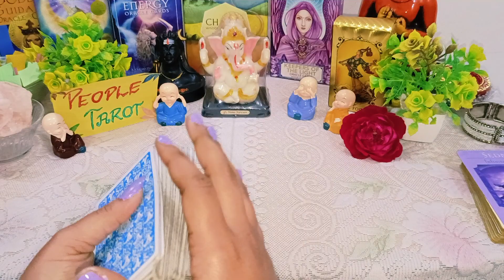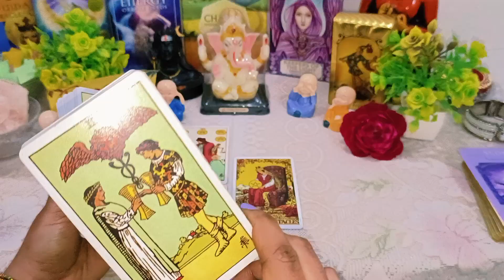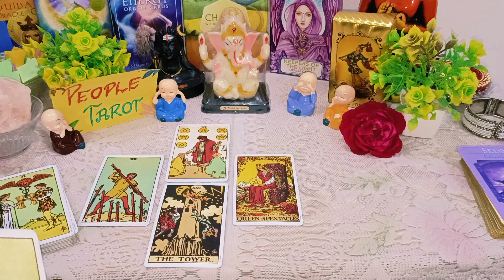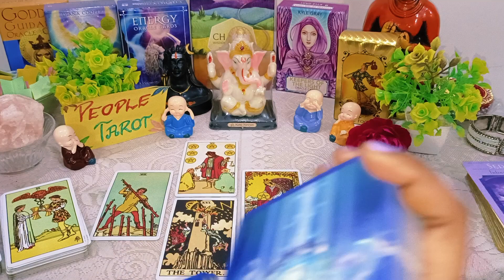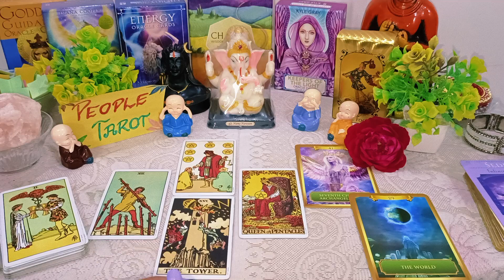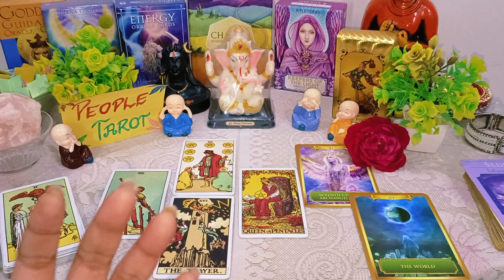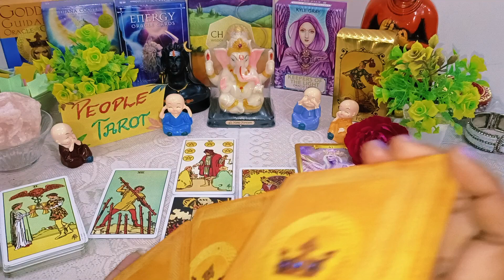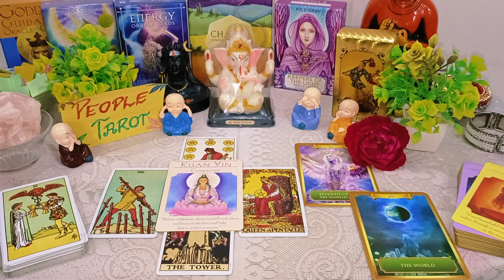🦄✨SCORPIO January 2024✨🌺VRISHAKH RASHI(वृश्चिक राशि)| January Monthly Prediction |🌈Horoscope READING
✨💫For Paid Readings✨🌟
1 Question : 555 Rs.
2 Questions : 999 Rs.
3 Questions : 1444 Rs.
4 Questions : 1999 Rs.

Video Questions:

Scorpio Ascendant
January Month tarot
January Month 2024
Scorpio January Month
Scorpio Tarot
Scorpio 2024 tarot
Scorpio 2024 tarot reading
Scorpio  tarot 2024 Reading
Scorpio  love tarot 2024
Scorpio 2024
वृश्चिक लग्न
Scorpio 2024 horoscope
Scorpio 2024 predictions
Scorpio 2024 love life
Capricorn 2024 astrology
Scorpio 2024 in hindi
Scorpio 2024 career
horoscope in hindi
Scorpio 2024 horoscope in hindi
Leo 2024 tarot
Aquarius tarot
2024 टैरो
वृश्चिक टैरो
वृश्चिक 2023 टैरो
ਸਕਾਰਪੀਓ ਟੈਰੋਟ
ਸਕਾਰਪੀਓ 2024 ਟੈਰੋ
ஸ்கார்பியோ டாரட்
ஸ்கார்பியோ 2024 டாரட்
സ്കോർപിയോ ടാരറ്റ്
സ്കോർപിയോ 2024 ടാരറ്റ്
స్కార్పియో టారో
స్కార్పియో 2024 టారో
سکورپیو ٹیرو
اسکارپیو 2024 ٹیرو

Vrishchik Rashi 2024bkaisa Rahega
2024 kaisa Rahega Vrishchik Rashi ke liye